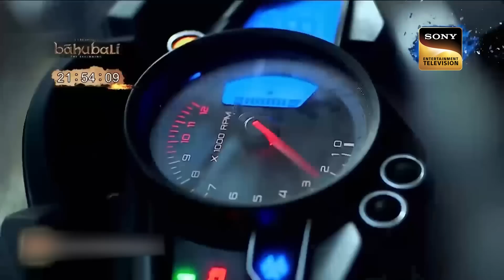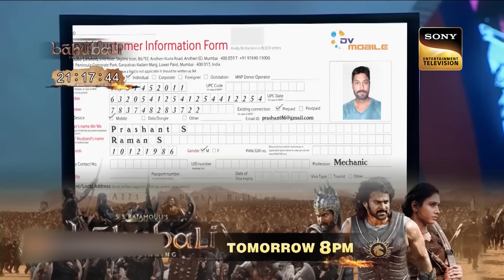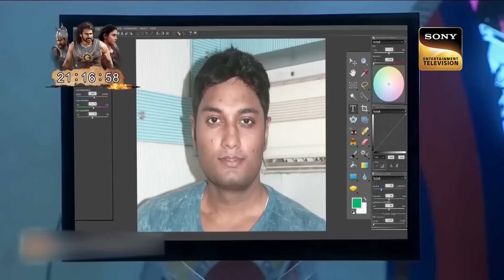क्या Purvi का यह Experiment पहुंचा पाएगा CID को मुजरिम तक? | सीआईडी |High Action |7 April 2023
The CID Team gets the news of the death of a Bike Racer. When goes to investigate the case, it is found that Yuvika, Maddy, Rocky were all bike racers and friends. One night during a party, Maddy dies mysteriously. Officer Purvi do an experiment for catch the real culprit.

à¤•à¥  à¤¯à¤¾ Purvi à¤•à¤¾ à¤¯à¤¹ Experiment à¤ªà¤¹à¥  à¤‚à¤šà¤¾ à¤ªà¤¾à¤  à¤—à¤¾ CID à¤•à¥‹ à¤®à¥  à¤œà¤°à¤¿à¤® à¤¤à¤•? | CID | à¤¸à¥€à¤†à¤ˆà¤¡à¥€ | High Action| 7 April 2023